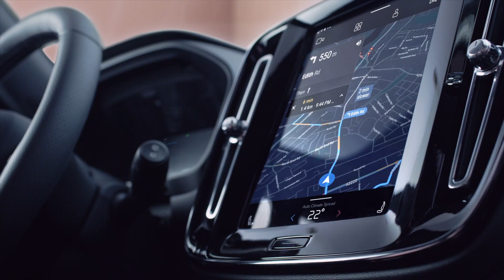All new Volvo XC40 Recharge - Studio footage